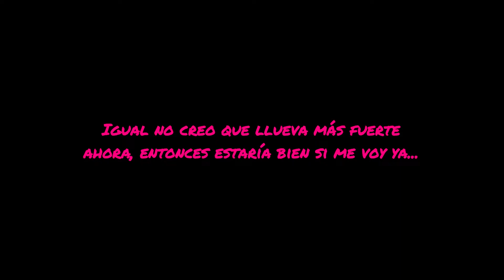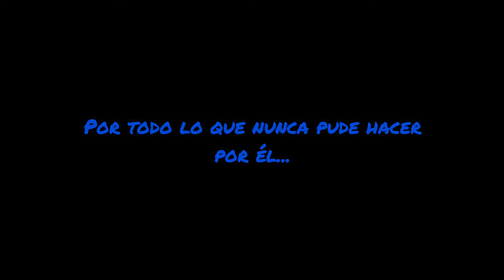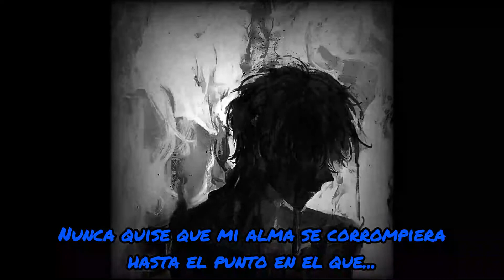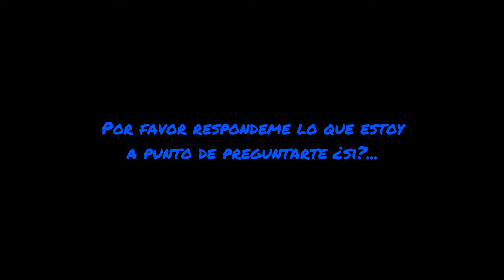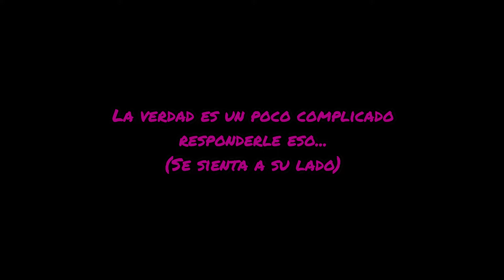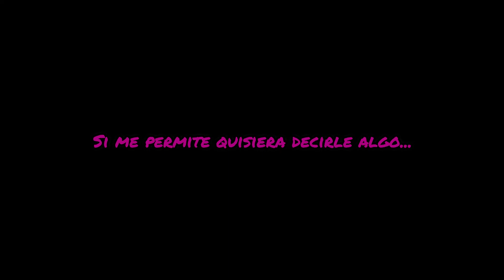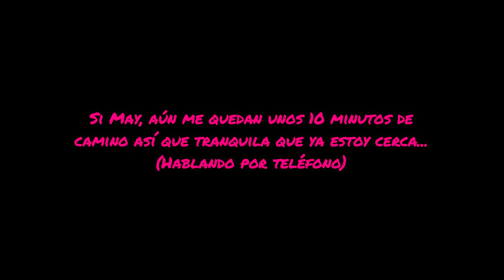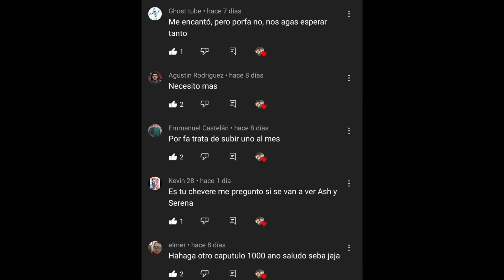Ash y Serena - Del Odio al Amor 2 - Cap 6 °Lo Que He Soportado°